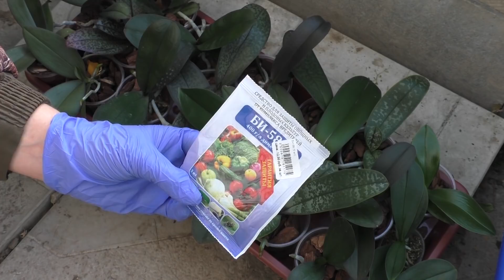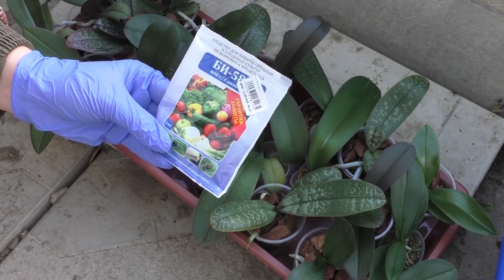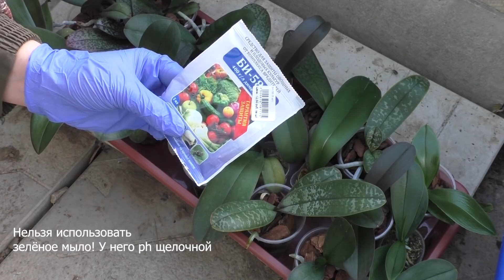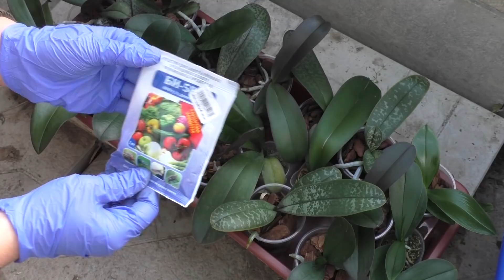Обработка орхидей от вредителей универсальным препаратом БИ 58